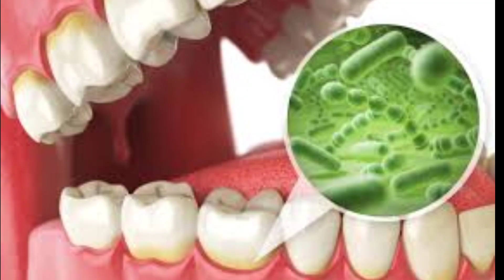मसूड़ों में सूजन और दर्द का इलाज/masudo me sujan aur dard ka ilaj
masudho ka ilaj,
masudo me sujan aur dard ka ilaj ,
daat दर्द का इलाज,
दाँत दर्द का इलाज,
daat dard ka ilaaj,
दाँत मे दर्द,
मसूड़ों में सूजन का इलाज,
-Gum Swelling Treatment - masudo me sujan aur dard,
दांत में बहुत दर्द है क्या करें,
दांत में दर्द हो तो क्या करे,
दाँत दर्द का घरेलू उपचार,
दाँत दर्द का रामबाण इलाज,
दांत में कीड़ा लगने पर क्या करें,
दांत में कीड़ा लगने का इलाज,
masudo se blood aana,
masudo mein dard,
masudo mein sujan,
masudo me dard ka ilaj,
masudo ki sujan ka ilaj,
masudo ko majboot karne ke upay,
masudo me sujan,
masudo ka fulna,
masudon mein sujan,
masudo me pas ka ilaj,
masudon se khoon aana,
ka ilaj,मसूड़ों में सूजन का इलाज Gum Swelling Treatment,
- masudo me sujan aur dard ka ilaj,मसूड़े से खून आने पर,
घरेलू इलाज |Bleeding gums treatment at home| Home
remedies for bleeding gum,नीचे जा रहे मसूड़ो का घरेलु
इलाज | Best Gum recession home remedies | treat
receding gums at home, मसूडों में दर्द,सूजन और खून आने की
समस्या का सही समाधानIMasudo Me Dard Ka Ilaj in Hindi
-पेरिकोरोनाइटिस: लक्षण, कारण और इलाज || Pericoronitis ||
अकल दाढ़ आने के समय मसूड़ों में सूजन ||,
Gums Disease Symptoms & Treatment | मसूड़ों की बीमारी
के लक्षण, कारण और घरेलू उपाय |,masudo me sujan aur dard
ka ilaj | masudo ki soojangums swelling treatment
 मसूड़ों में सूजन व खून आना
मसूड़ों में सूजन की दवा
मसूड़ों में सूजन व दर्द का इलाज
मसूड़ों में सूजन के घरेलू उपचार
मसूड़ों में सूजन आना
मसूड़ों में सूजन हो तो क्या करें
मसूड़ों में सूजन का घरेलू उपाय
मसूड़ों में सूजन का इलाज,Gum Swelling Treatment -
masudo me sujan aur dard ka ilaj,मसूड़े से खून आने
पर घरेलू इलाज |Bleeding gums treatment at home/
Home remedies for bleeding gum,नीचे जा रहे मसूड़ो
का घरेलु इलाज | Best Gum recession home remedies
| treat receding gums at home, मसूडों में दर्द,सूजन और
खून आने की समस्या का सही समाधान IMasudo Me Dard
 मसूड़ों में सूजन का
इलाज-Gum Swelling Treatment - masudo me sujan
aur dard ka ilaj,मसूड़ों में सूजन का इलाज Gum Swelling
Treatment - masudo me sujan aur dard ka ilaj,मसूड़े
खून आने पर घरेलू इलाज |Bleeding gums treatment
at home| Home remedies for bleeding gum,नीचे जा रहे मसूड़ो का घरेलु इलाज | Best Gum recession home
remedies | treat receding gums at home, मसूडों में
दर्द,सूजन और खून आने की समस्या का सही समाधानIMasudo
Me Dard Ka llajin Hindi -,पेरिकोरोनाइटिस: लक्षण, कारण
और इलाज || Pericoronitis ||अकल दाढ़ आने के समय मसूड़ों में
सूजन ||,
Gums Disease Symptoms & Treatment | मसूड़ों की
बीमारी के लक्षण, कारण और घरेलू उपाय |,masudo me sujan
aur dard ka ilaj | masudo ki soojangums swelling
treatment
masudo me dard or sujan ka ilaj,
masudo se blood ka aana,
masudo ke majboot karne ke upay,
masudo me dard,
masudo me pas aane ka ilaj,
masudo se khoon aana,
masudo ki sujan,
masudo me sujan or dard ka ilaj,
masudo ka dant,
dard dard aur masudo me sujan,
dant ki sujan ka,
masuda fulne ka ilaj,
masuda sujan ka ilaj,
dard,मसूड़ों में सूजन का इलाज
मसलों में सजन व दर्द का इलाजमसूड़े से खून आने पर घरेलू इलाज |Bleeding gums
treatment at home Home remedies for
bleeding gum
is video me hum samjhenge bleeding gums ki
homeremedies k bare me. agar aap bhi bleeding gums
se pareshan hai , agar apje masuro se bhi khoon ata
hai to in remedies ka use aap kar sakte hai.
initial stage m in home remedies se puri tarah se
bleeding gums ki problem thik hi sakti hai, lekin inse bhi
thik na h to hume treatment karana hai inka taki aage
halkar jada problem na ho .
   "Bleeding gums home remedies"
"How to treat Bleeding gums at home"
"How to cure bleeding gums in home"
"swelling gums home remedies"
"swelling gum treatment at home"
"Why does gums bleed"
tooth pain
daant मे dard ka इलाज
daant me dard
daant ka dard kaise thik kare
दाँत का दर्द कैसे ठीक करे
दाँत मे दर्द
दांत का दर्द
दाँत से खून आना कैसे ठीक करे
दोस्तों, मसूड़ों में सूजन का इलाज तुरंत कर लेना चाहिए क्योंकि मसूड़ों
में सूजन दांतों की कई दूसरी बीमारियों को पैदा करती है जिनमें मसूड़ों में
दर्द होना, मसूड़ों से खून आना और मुंह से बदबू आना प्रमुख है. इसके
अलावा मसूड़ों में सूजन के कारण दांतों का कमजोर होना भी बहुत आम
बात है.